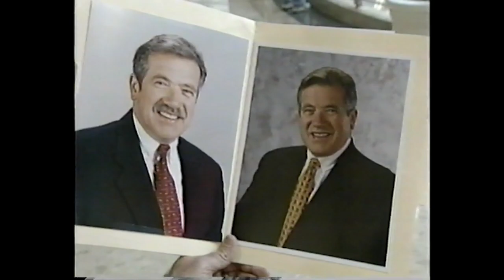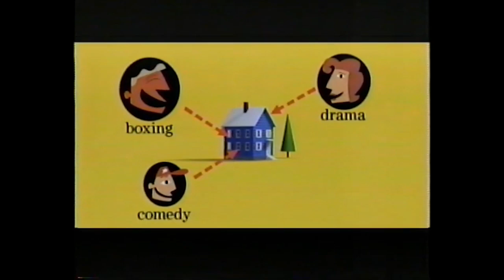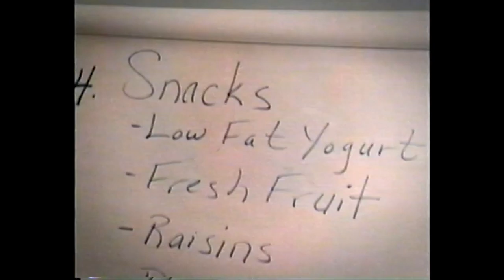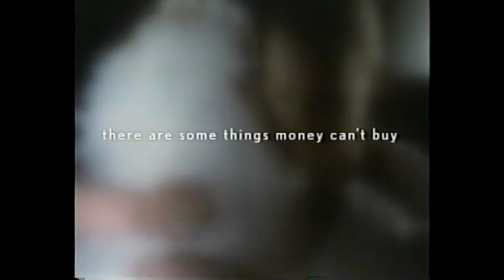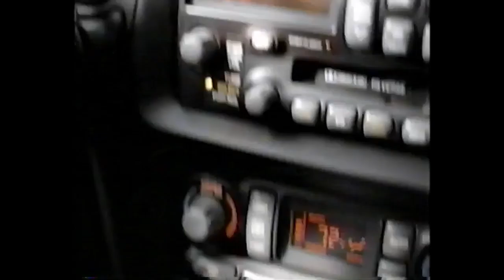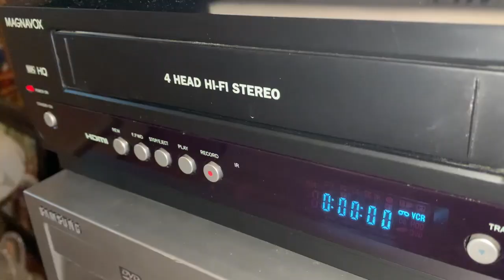WNYT Commercial Breaks (October 28, 1999)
Bob Kovachick promotes shaving his mustache in the video. Viewers were asked if they preferred Bob with the mustache or without. I personally like the mustache, and wouldn't see Bob any other way. He did shave it again in 2004 when the weather department got renovated.